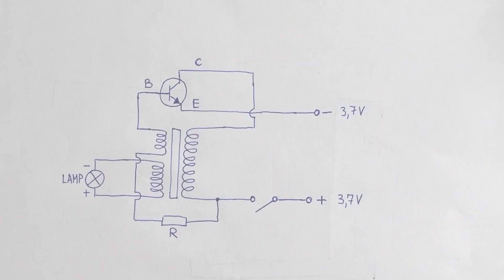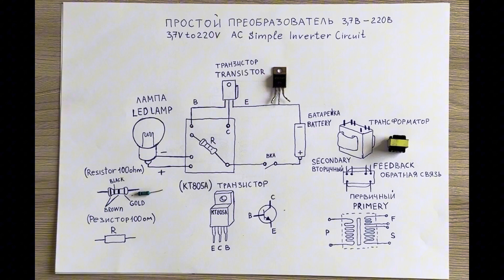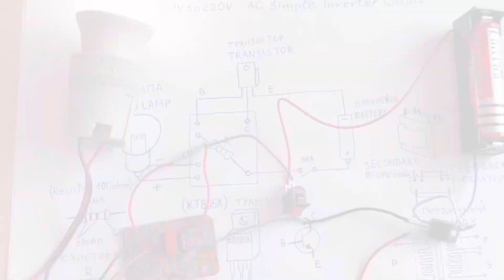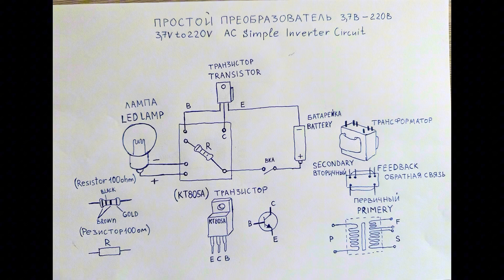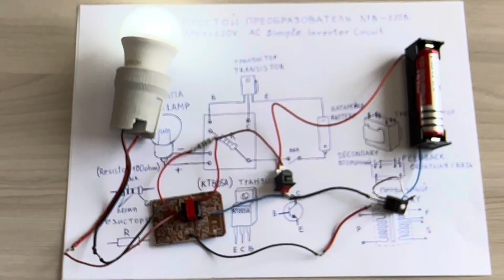Сделай сам простой преобразователь с батарейки на 220В!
Всем привет! В этом видео покажу, как своими руками сделать самый простой преобразователь (инвертор) 3,7V – 220V, используя всего один транзистор! Минимум деталей, максимум пользы.

🔧 Что понадобится?
✅ Транзистор (структура: NPN) – можно использовать: KT805A, KT817, KT819, TIP41, 13007, MJE13003 или другой мощный.
✅ Резистор: 47-100 Ом (не менее 2Вт).
✅ Трансформатор: от зарядного адаптера телефона.
✅ Батарейка: 1,5-5В.
✅ Дополнительно: LED-лампа для теста.

Наш девиз: "Делай полезные вещи из ненужных!" 🚀

📌 Присоединяйся к каналу!